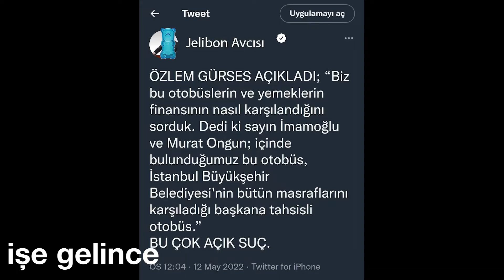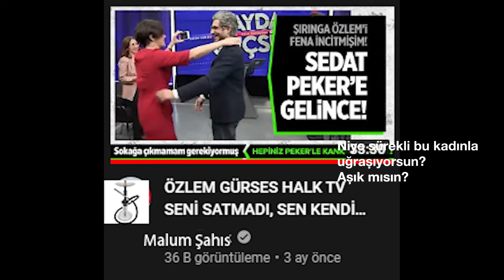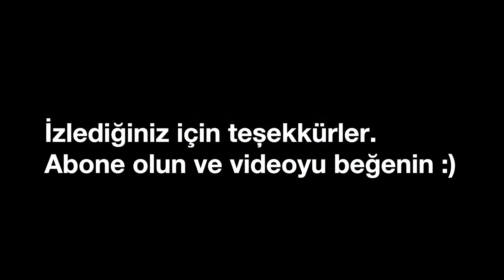Özlem Gürses En iyi (en komik) anlar 6